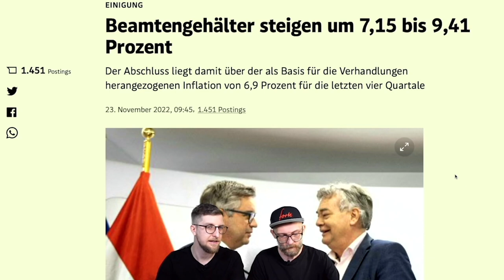💶🤦‍♂️"ÖVP-Abgeordnete: Bilden uns Teuerung nur ein!?" – Alles Gute Österreich CLIPS #48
Liebe Freunde und Freundinnen, herzlich Willkommen zu einem kleinen Ausschnitt von "Alles Gute Österreich"! In diesem Clip reden wir über die Gefühlte Teuerung der ÖVP. Wer die ganze Folge schon gesehen hat, einfach nochmal ansehen. 🤓 Alles Gute :):

SPENDEN:
Unterstütze diesen Kanal mit einer freiwilligen Spende:

Kontoinhaber: 0punkt Universum OG
IBAN: AT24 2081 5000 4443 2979
BIC: STSPAT2GXXX

Hier die Links zu den Storys und Clips von der ganzen Folge "Alles Gute Österreich"#102